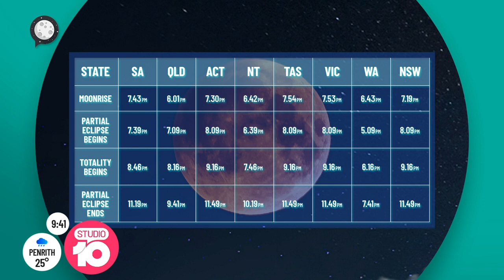How You Can View The Lunar Eclipse | Studio 10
Astrophysicist Dr. Brad Tucker shares his tips to enjoy the show, and chats to us about all things space!